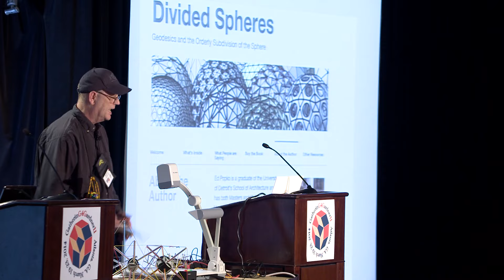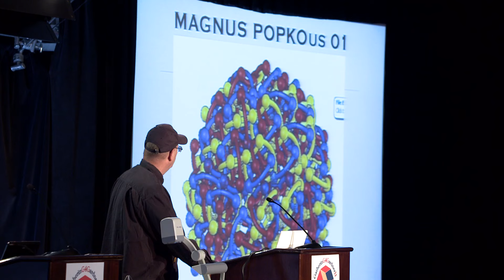Magnus Popkous-Bucky Meets Borromeo – Richard Esterle